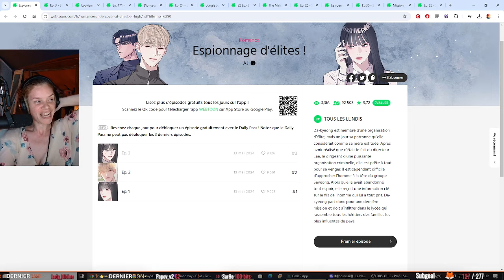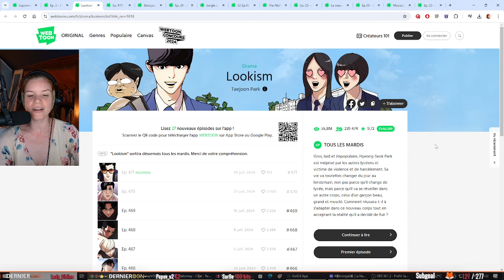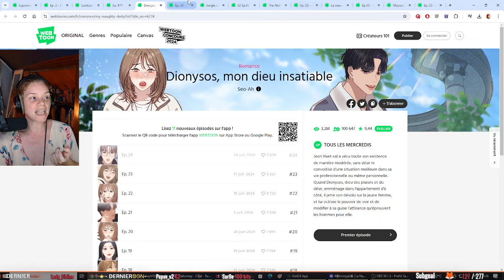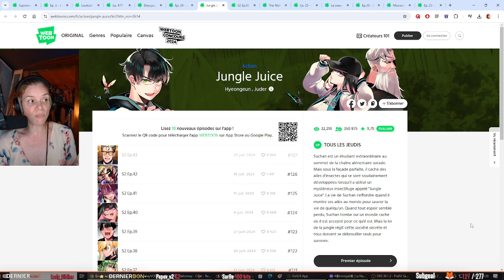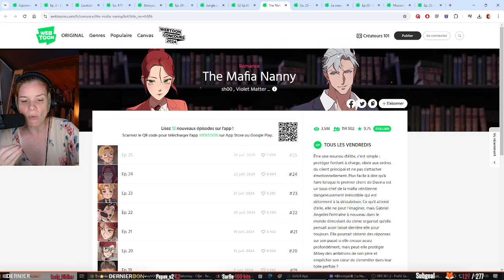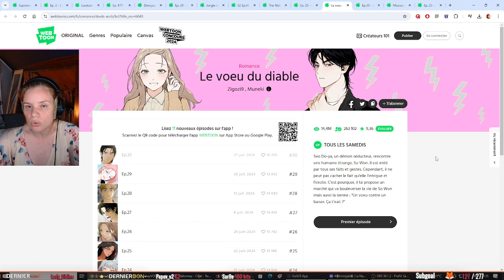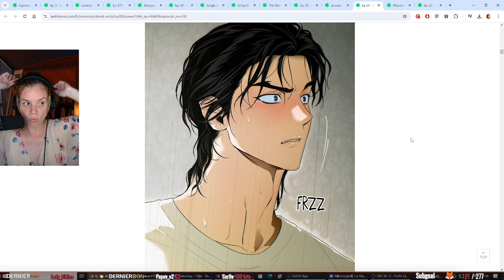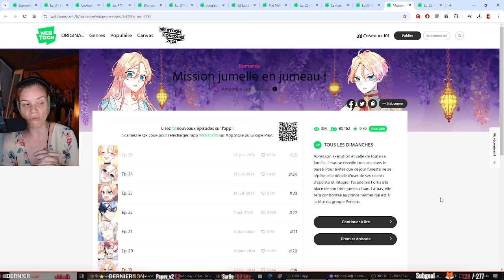Mon TOP Hebdo Juillet 💯 I Webtoon (41)